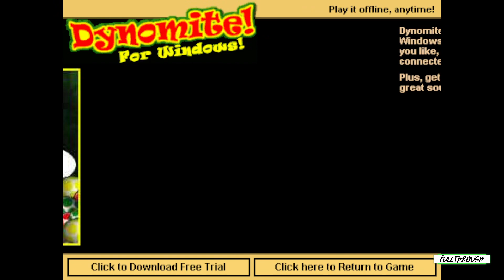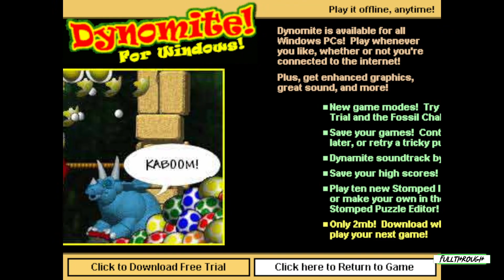Dynomite Gameplay HD (PC) | NO COMMENTARY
I hope you find this Dynomite gameplay no commentary video useful.Leave a like and share with your friends if you can ;) .Soon I'll be uploading some new videos about more games.

★ My PC ★
Gigabyte B450M AM4 Motherboard
8 Cores AMD Ryzen 7 2700 Processor
16GB RAM DDR4 2400
RTX 4060 ti 8GB GDDR6
2TB de disco duro HDD